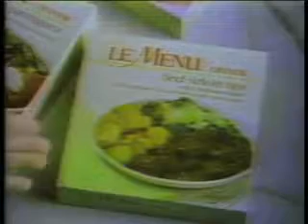Swanson Le Menu TV Dinner Commercial 1983 YouTube